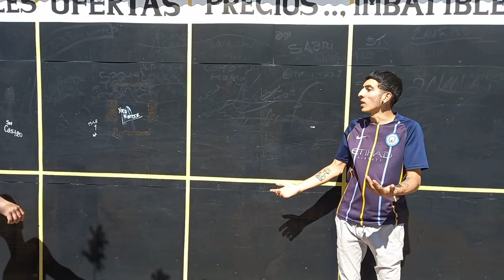La Depresión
Que es la depresión? Porque existe? Es producto de una serie de desiluciones de nuestra vida?